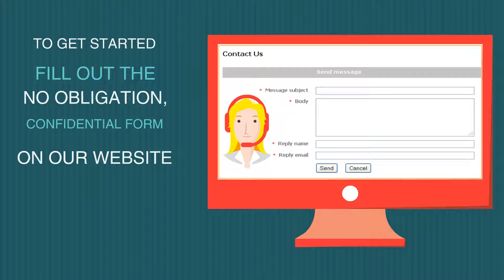Sample - Buy For Cash